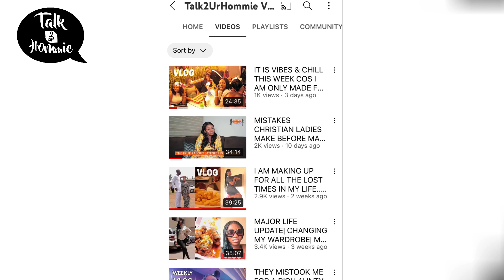BBNAIJA GUYS TALK THE GOOD & BAD SIDE OF GOING TO THE HOUSE- OZO, TOBI, LAYCON, FRODD, PRINCE, ELO